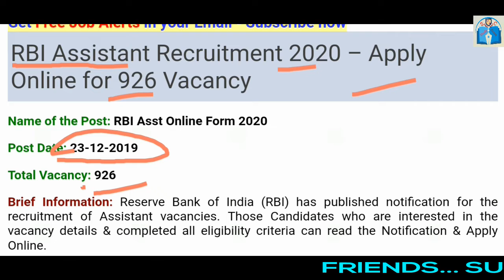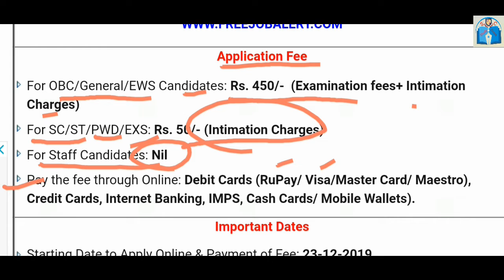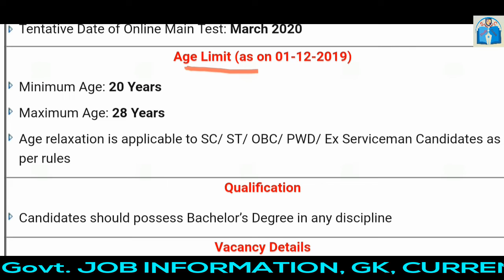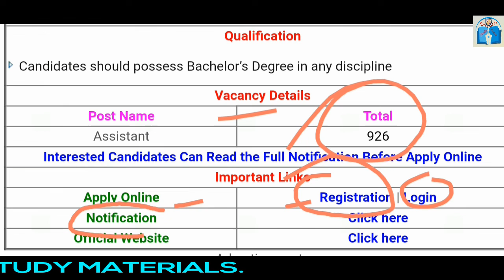RBI Assistant vacancy 2019-20 || Study Centre